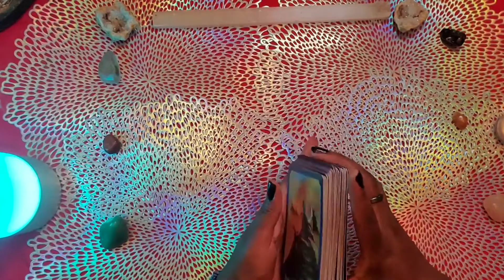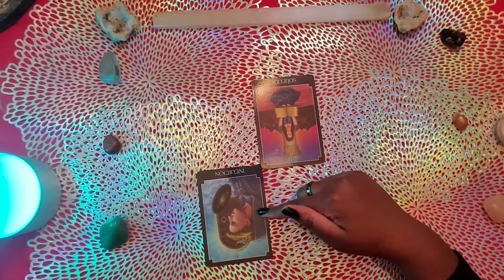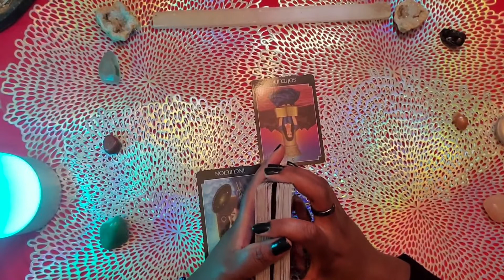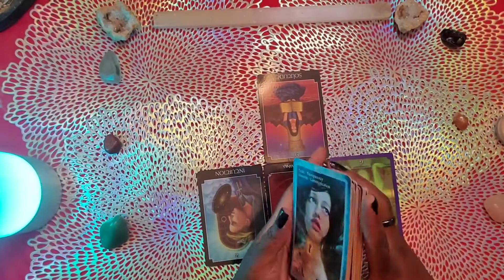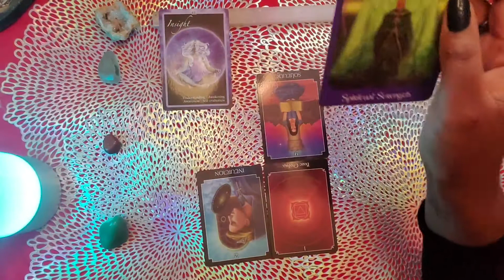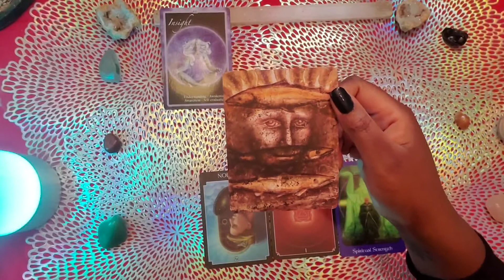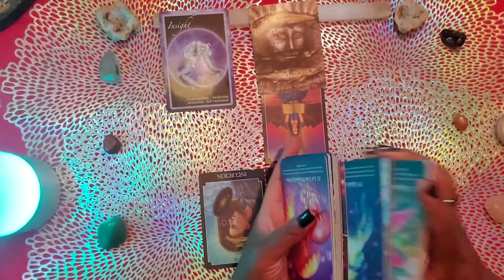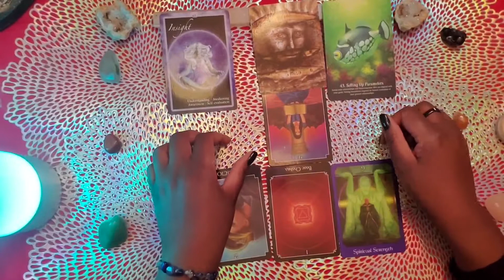SCORPIO ♏️ TORN & DIVIDED!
Hello my Celestial Beings, here is your Scorpio (Sun, Moon, Rising & Venus) Reading for Nov 2-8, 2020 & Beyond!

Did the message hit different or resonate in any way?

Mystic Storm WISH LIST

***Please note that all readings are timeless; when you come across this reading you are ready to receive the message.

Decks Used:

THE PSYCHIC TAROT
CHAKRA INSIGHT ORACLE
WHISPERS OF THE OCEAN ORACLE

Book Recommendation(s):

THE KYBALION
LLEWELLYN’S 2020 WITCHES’ DATEBOOK

Filming Equipment:

8” UBEESIZE MINI LED RINGLIGHT w/ TRIPOD STAND
LAMICALL FLEXIBLE LONG ARM CLIP CLAMP